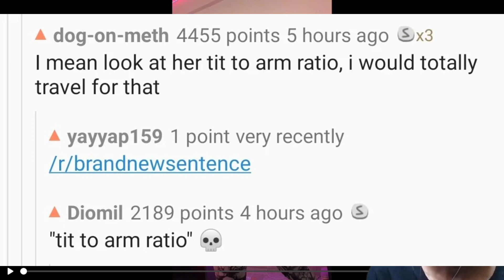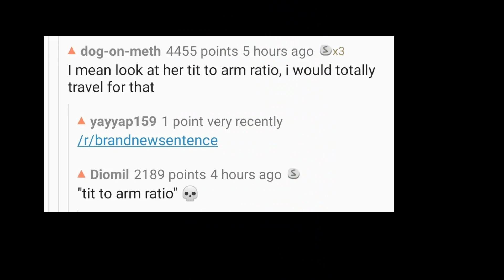She got the whole cake factory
Welcome to a brand new episode of Reddit Adventure. Today we are going to view a subreddit full of cultural content.

✔️ You can find game link or download in here.

Cultural review channel : @xalienreview